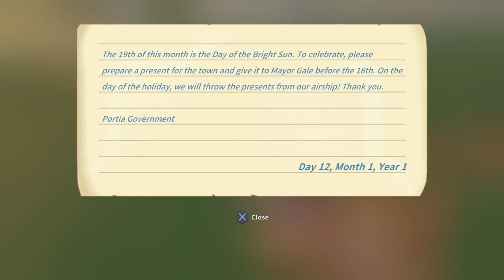‘Fishing day at Portia!’ Let’s Play | My Time At Portia (011)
Let’s play, ‘My Time At Portia’ together!

My Time at Portia is a video game developed by Chinese studio Pathea Games and published by Team17 for Microsoft Windows, macOS, Nintendo Switch, PlayStation 4 and Xbox One in 2019. An Android and iOS version was released in early August 2021. It combines aspects of role-playing video games and simulation games. The game takes place long after civilization has been destroyed, where humans have emerged from underground and begun rebuilding society. The player is cast in the role of the child of a famous builder, who inherits their father's workshop in the independent city state of Portia after he goes travelling. The goal of the game is to expand the city of Portia and become the best builder.